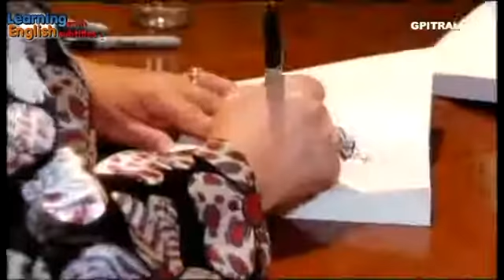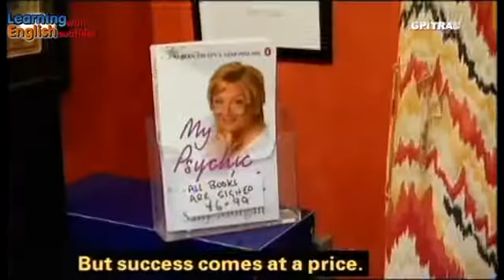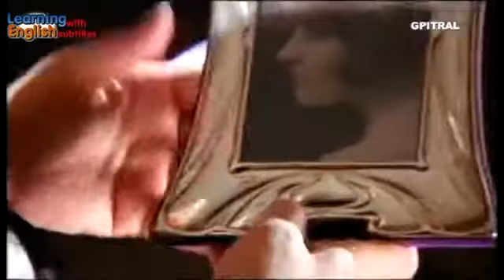Psychic Sally on the road 4 paranormal professional medium subtitled